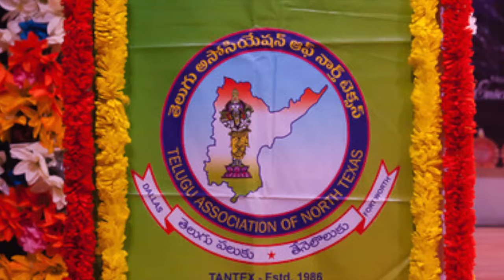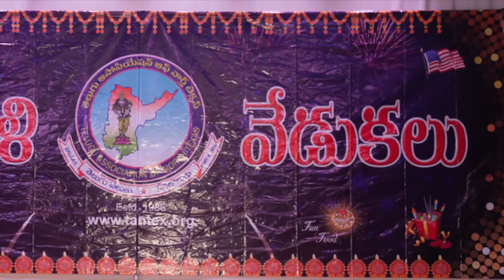2017 TANTEX DEEPAVALI VEDUKALU Mass Tapasulu Pakka Local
Telugu Association of North Texas(TANTEX) was formed in 1986 as a non-profit, non-religious and non-political organization.

* Maintain, preserve and perpetuate the cultural heritage of Telugu speaking people of North Texas.
* Assist and promote cultural, educational, social and community affairs of the Telugu speaking people in North Texas.
* Foster understanding between the Telugu speaking people and others in the community.

Enjoy 2017 Deepavali Vedukalu Performance from Dallas area